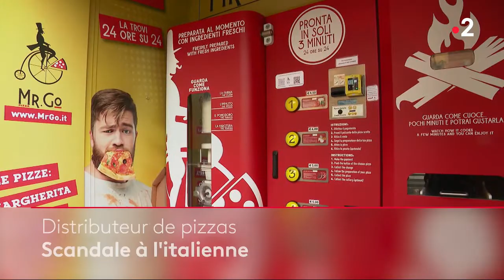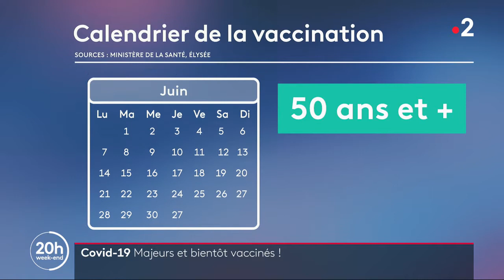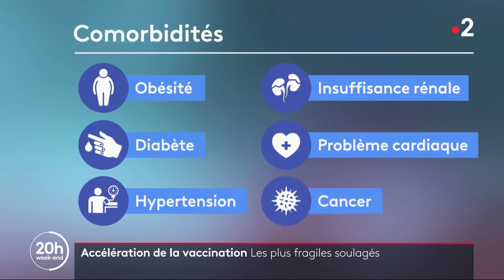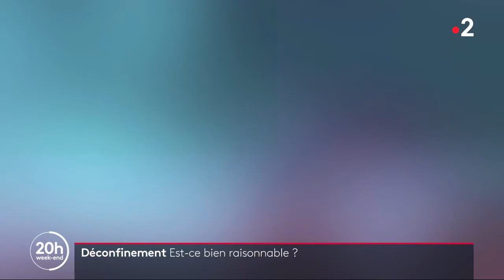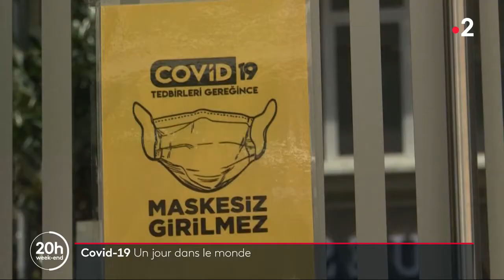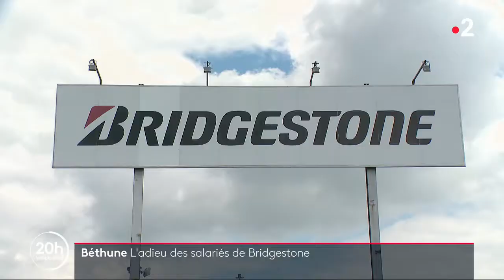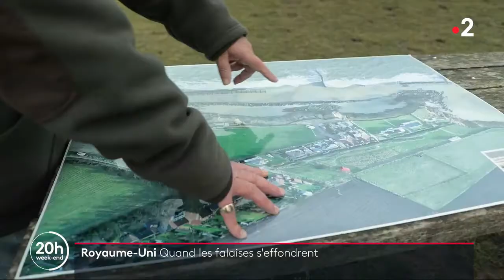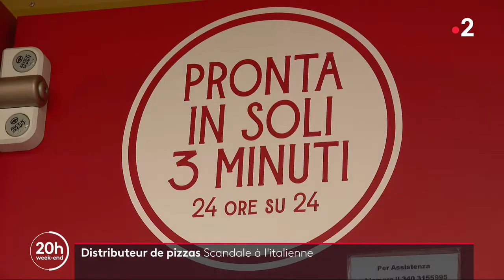Journal 20h00 France 2 du vendredi 30 avril 2021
diffusé le vendredi 30/04/2021 à 19h58

présenté par : Laurent Delahousse

Le point quotidien, à 20h, sur l'actualité de la journée. Les principales informations nationales et internationales sont passées à la loupe et mises en perspective, illustrées par des reportages sur le terrain.

---Contenu---
00:00 INTRODUCTION
00:05 Les titres
00:59 Covid-19 - Majeurs et bientôt vaccinés !
02:57 Accélération de la vaccination - Les plus fragiles soulagés
06:13 Déconfinement - Est-ce bien raisonnable ?
08:13 Restaurants - Prêts à remettre le couvert ?
10:38 Crise sanitaire - Krach ou rebond économique ?
14:30 Covid-19 - Un jour dans le monde
16:38 Israël - Bousculade meurtrière dans un pélerinage
18:57 Attentat de Rambouillet - L'hommage de la Nation
20:47 Béthune - L'adieu des salariés de Bridgestone
22:55 Photo hebdo
24:48 Thomas Pesquet - Sept jours en orbite
27:16 Royaume-Uni - Quand les falaises s'effondrent
38:47 Distributeur de pizzas - Scandale à l'italienne
33:06 Harrison Ford - L'aventurier chéri de Hollywood
36:34 FIN